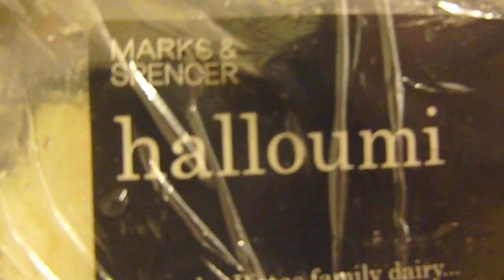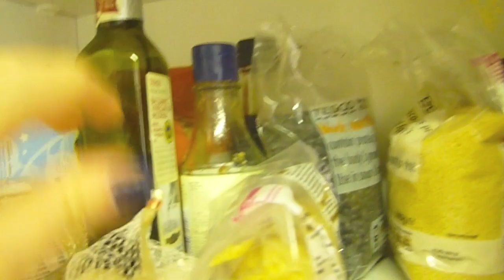Warm Halloumi & Quinoa Salad (Vegetarian!)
In which you will need:
1 garlic clove
1 lime wedge
1 cup of quinoa
2 cups of water
1 pan, 1 sieve, 1 wooden spoon, 1 utensil to turn over the halloumi (a fork will do)
1 small amount of olive oil
1/3rd a pack of halloumi (I prefer the M&S brand, halloumi costs the same everywhere)
1 handful of watercress, rocket and spinach
1 chunk of cucumber (or peppers or whatever you so desire. You can even put figs in and it tastes yummy as anything. Experiment!)